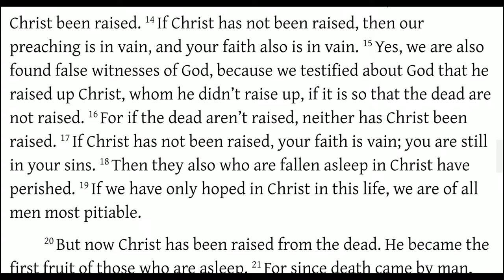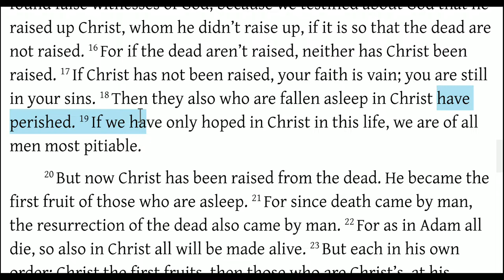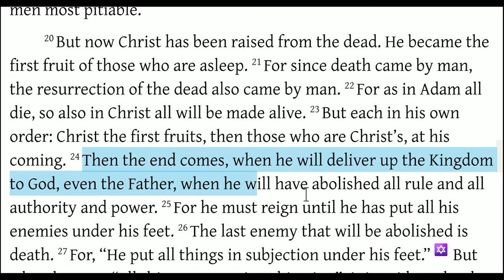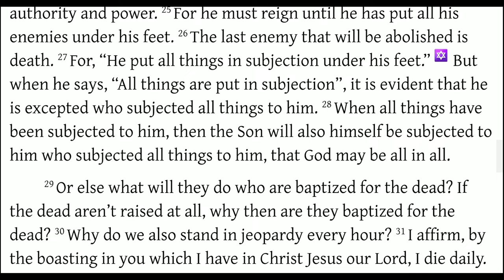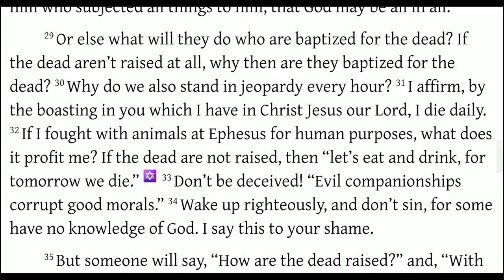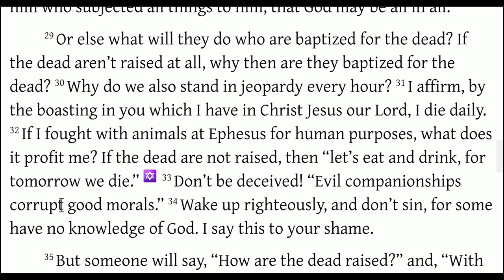The Resurrection of the Dead (1 Corinthians 15:12-34)